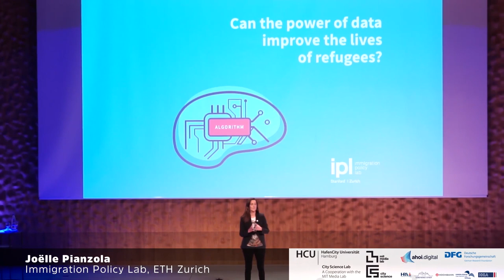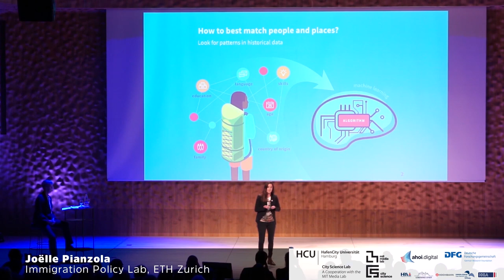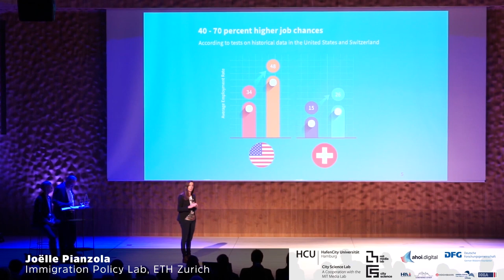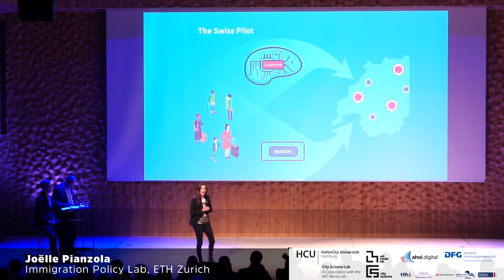Immigration WITHOUT Isolation—Joëlle Pianzola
Joëlle Pianzola (director, Immigration Policy Lab, ETH Zurich)